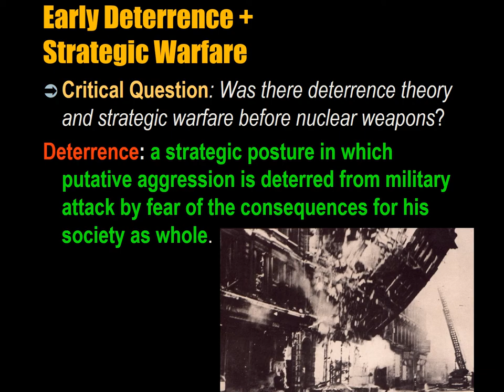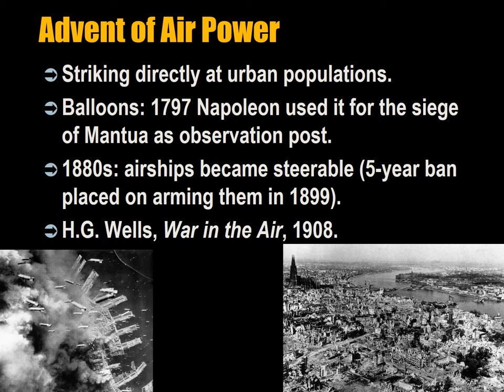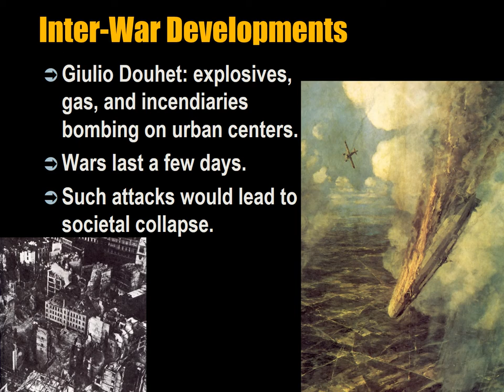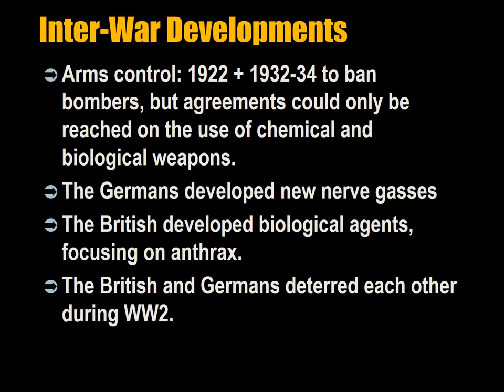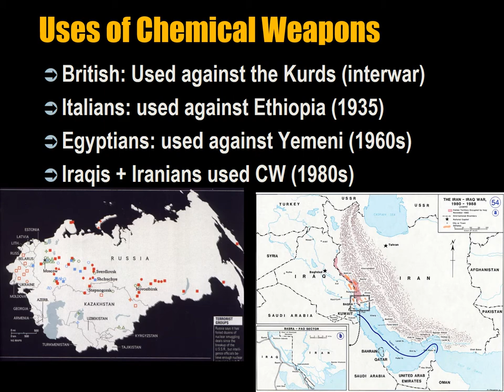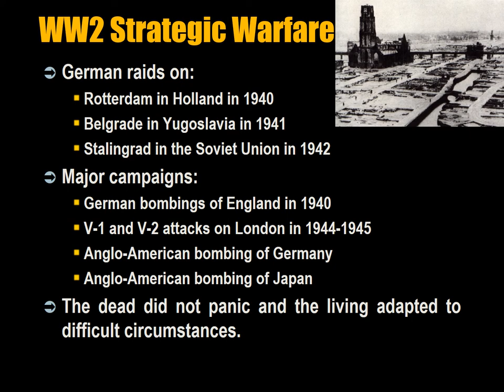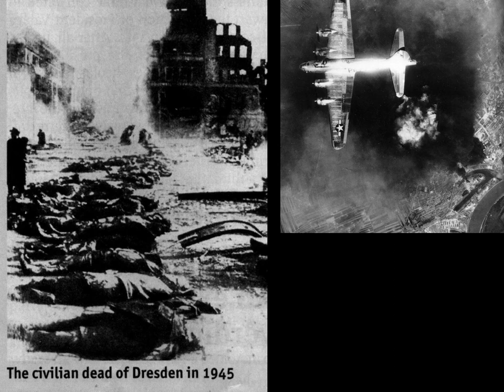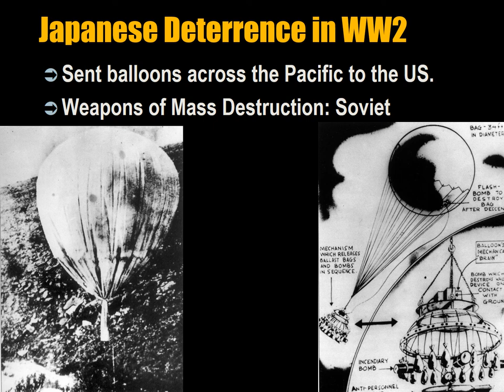002 Nuclear Strategy Lecture 2 History of Deterrence Before Nuclear Weapons